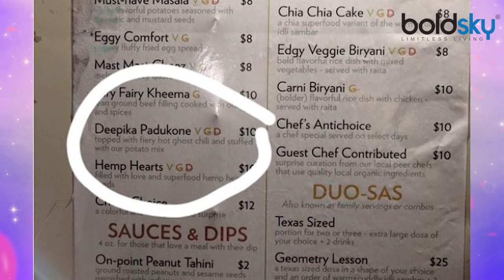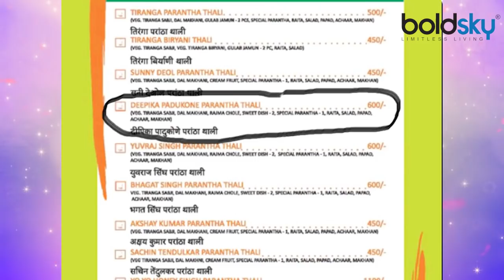Deepika Padukone has a Dosa named after her in a Restaurant & Ranveer Singh is Loving it | Boldsky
Deepika Padukone has a Dosa named after her in a Restaurant & Ranveer Singh is Loving it. In other weird news of 2019, there is a dosa named after Deepika Padukone in Texas, US. The actor retweeted a fan’s post about the dosa, saying, “what a great way to begin the year...Happy New Year!” The dosa comes with potato mix and is topped by fiery red ghost chillis. Watch this video to know more!